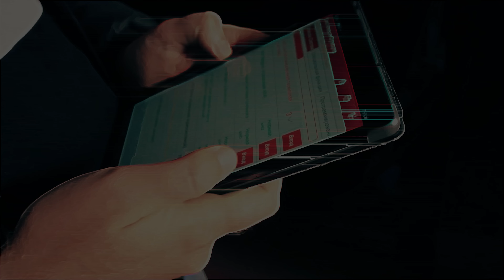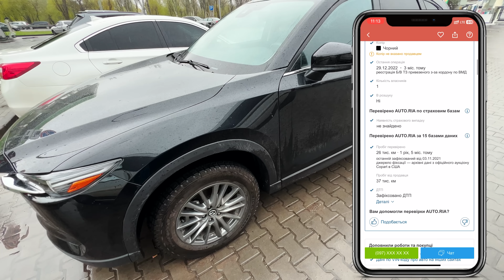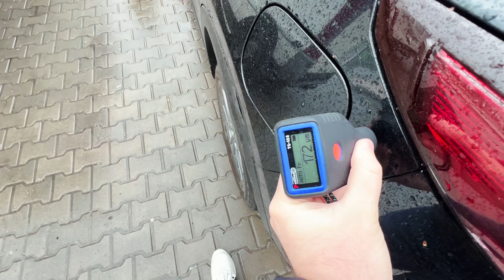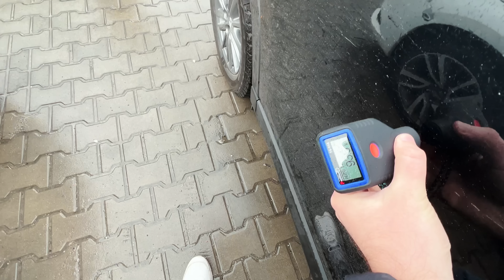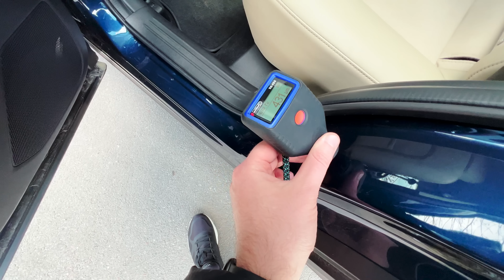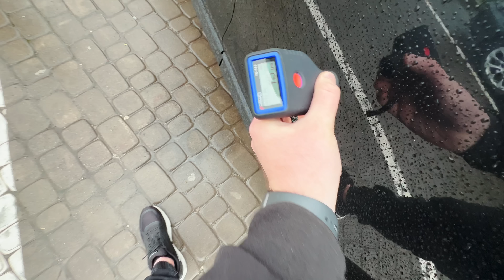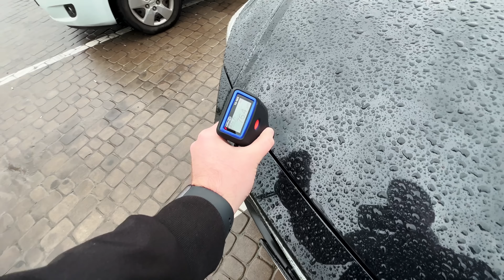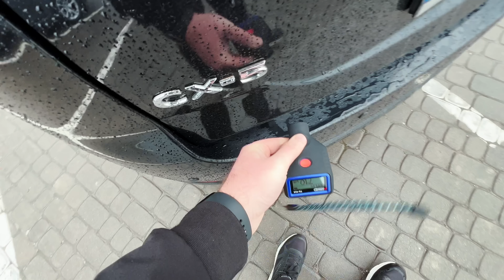Подбор Mazda CX5. Дайте две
В данном видео подбор сразу двух автомобилей, заказ был примерно в одно время, по этому мы решили объединить в один выпуск, так что смотрим и наслаждаемся подбором.

Хотите купить Автомобиль ?
Мы готовы вам помочь!
Предлагаем профессиональный поиск авто в ваш бюджет на рынке Украины.
Тщательно проверяем и диагностируем каждый автомобиль.
Имея опыт более 7 лет. Мы экономим ваше время, деньги и конечно же нервы.
Подберем вам  автомобиль за 3-7 дней